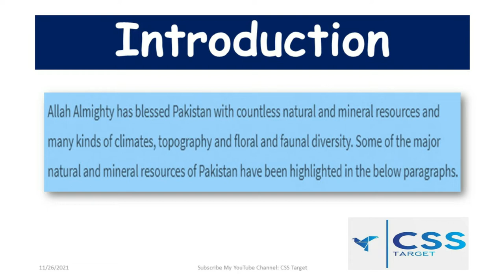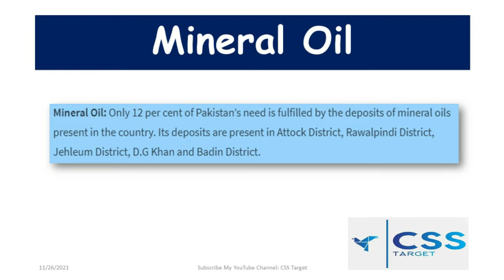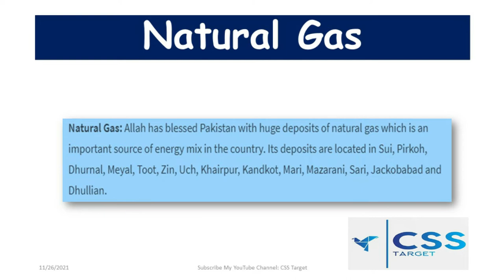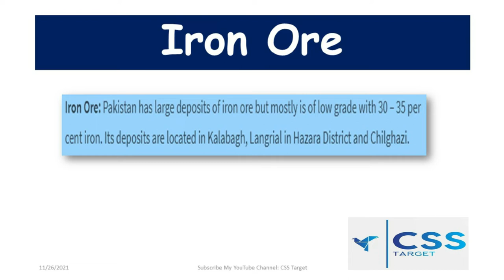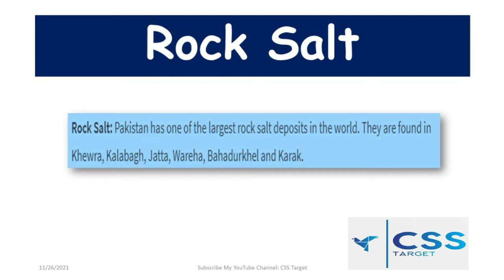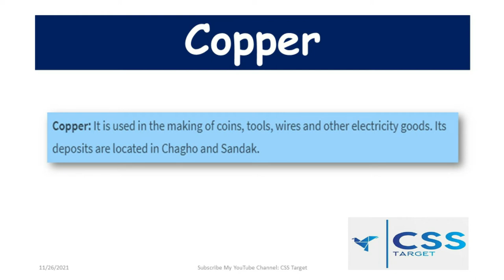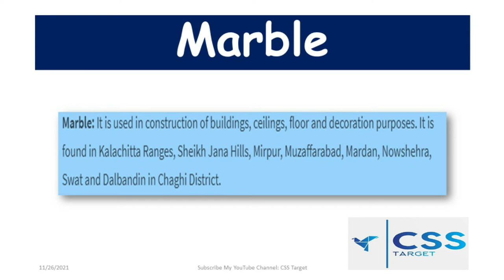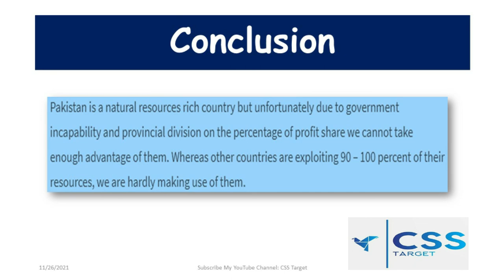Lecture # 12 | Natural Recourses of Pakistan | CSS Pakistan Affairs Past Paper 2019 | PMS